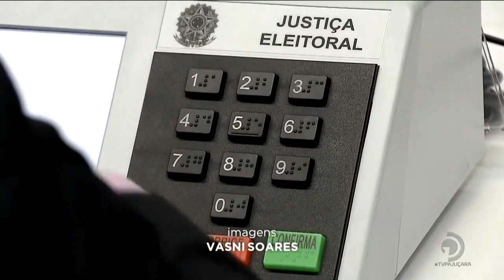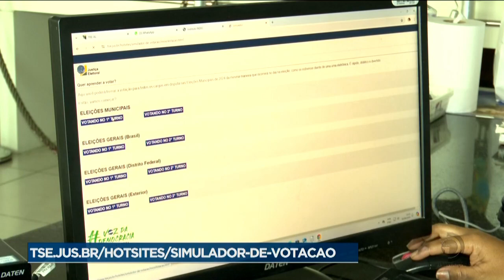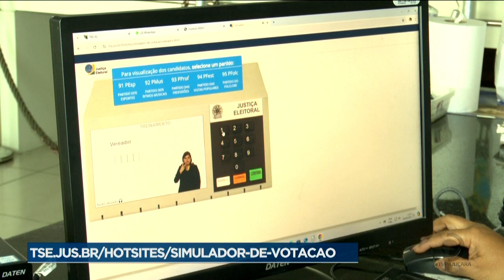Treine para o voto: Simulador do TRE ajuda eleitores a usar a urna eletrônica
Veja mais detalhes sobre a situação, na reportagem de Mônica Ermirio.